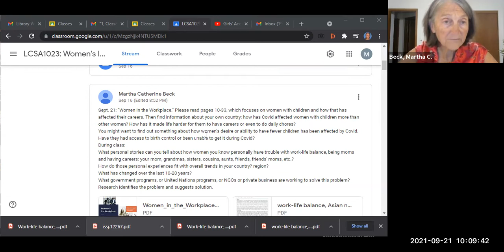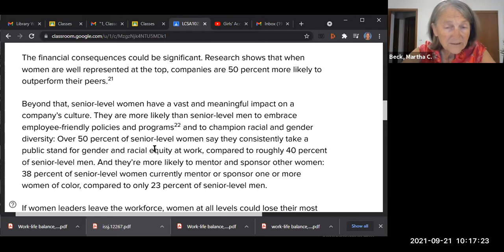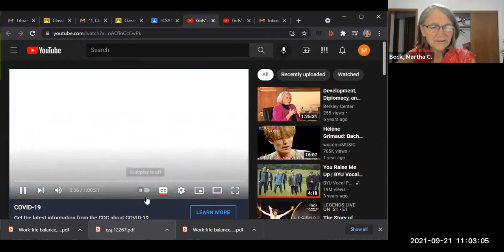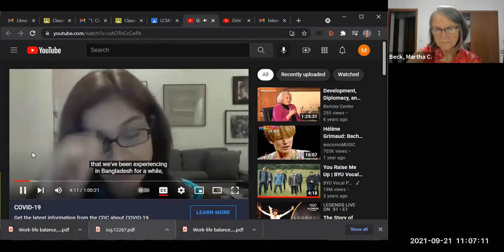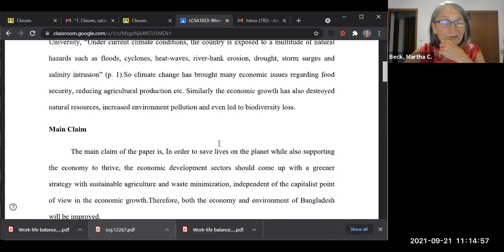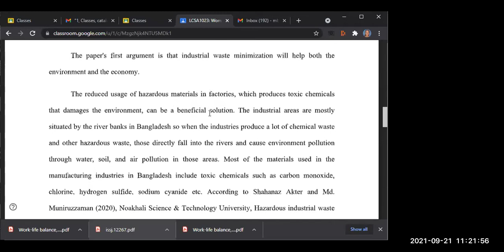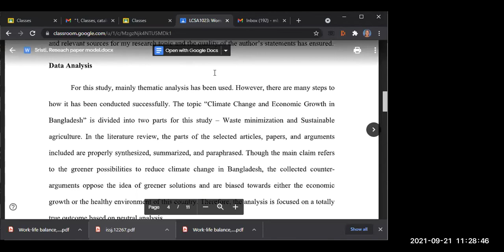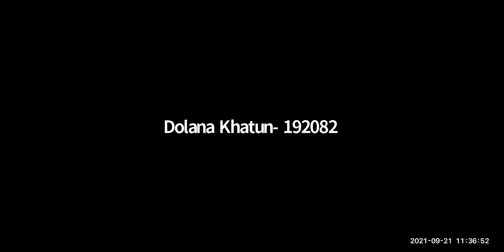Women's Issues, Class #10: Work-Life balance, family and career, how it has been impacted by Covid